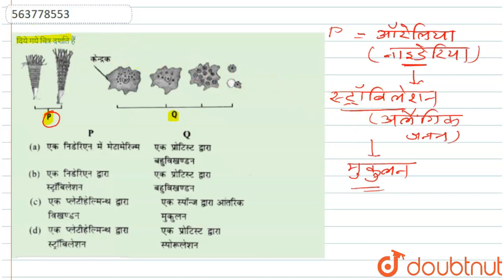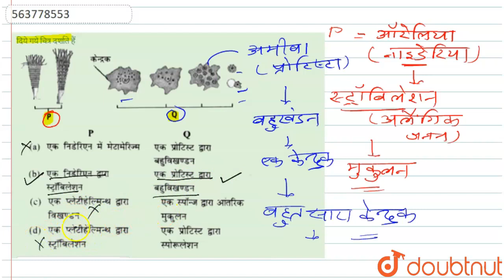दिये गये चित्र दर्शाते हैं | 12 | जीवों में जनन | BIOLOGY | NCERT FINGERTIPS HINDI | Doubtnut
दिये गये चित्र दर्शाते हैं
Class: 12
Subject: BIOLOGY
Chapter: जीवों में जनन
Board:NEET

👉 Have Any Query? Ask Us.